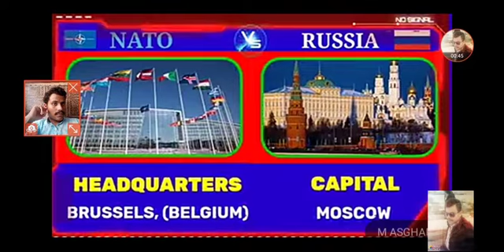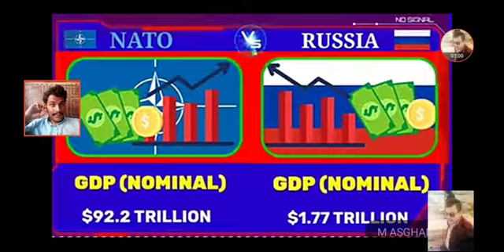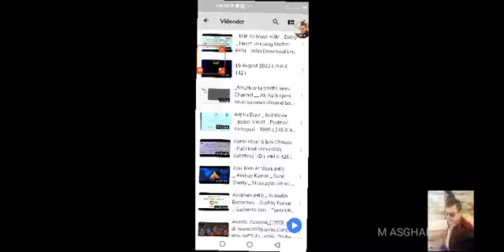Nato vs Russia military power comparison 2022 _ Russia vs Nato military power 2022 asgharjut